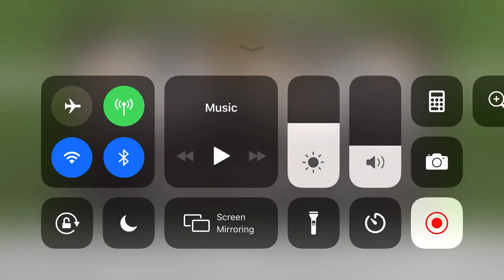12 Times World Champion Surfer Rick Takahashi heard God's voice right before the bomb exploded.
12 Time World Champion, Rick Takahashi joins The Yard and discusses break-dancing, championships, and surviving the Bali bombing by hearing God's voice.